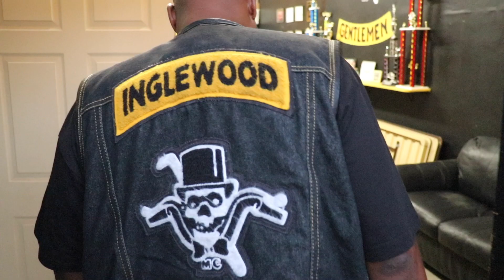Deez Inglez - Pressure ft Planet Asia (Official Music Video)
Produced by Playa Haze @playahaze